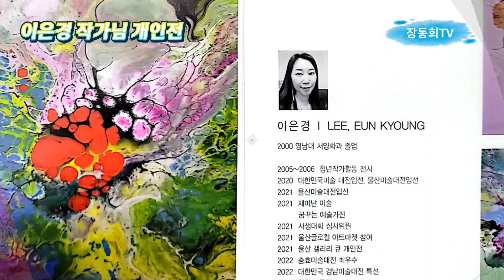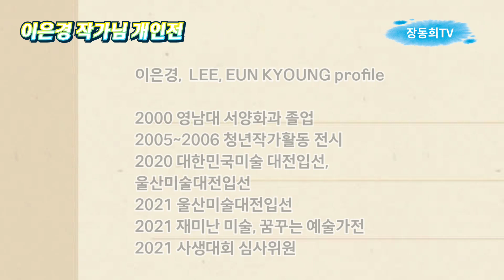이은경 작가님 개인전, 울산문화예술회관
이은경 작가님 개인전